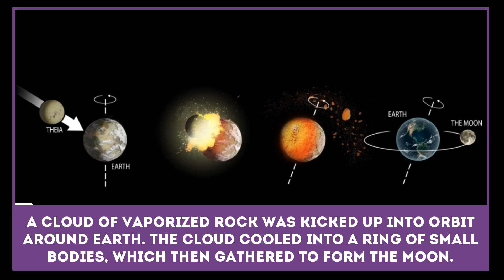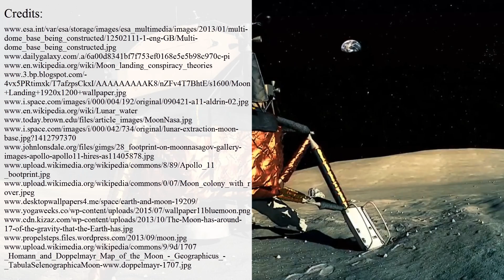How was the Moon formed? - Quick facts for Students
Even though there are several scientific theories regarding the formation of the Moon, most researchers support the Giant Impact or Giant Whack theory.

It is said that the Earth’s only natural satellite was created after the collision between a large Mars-sized object (sometimes called Theia).

In our presentation you may learn such fun facts for kids:

- what is a Moonquake;

- what NASA astronauts are saying about lunar dust;

- lunar influence on the Earth;

- gravitational pull of the Moon.